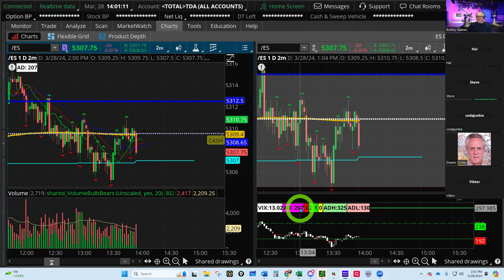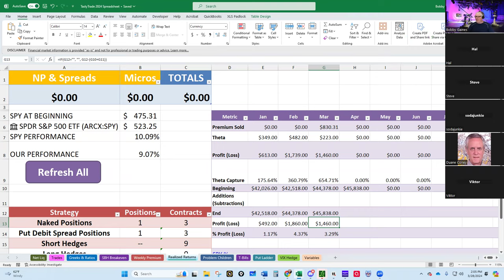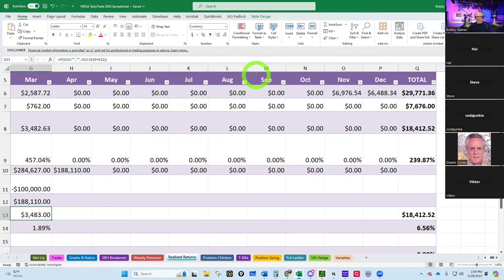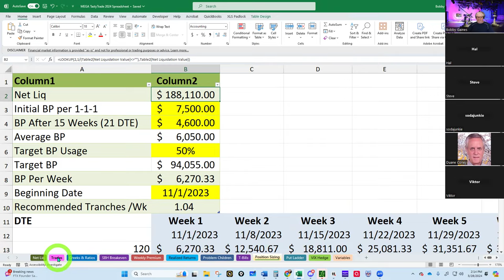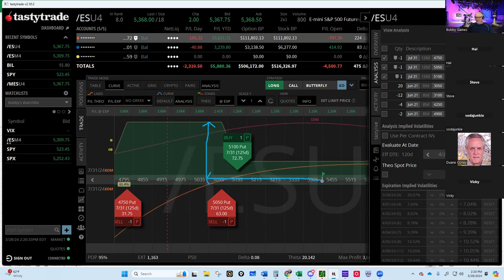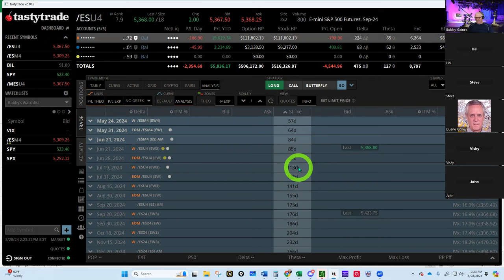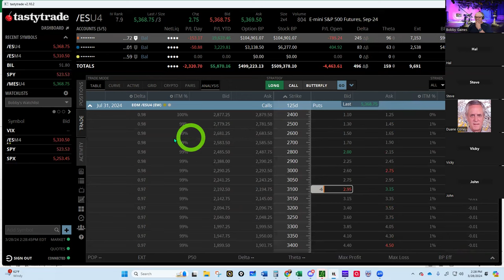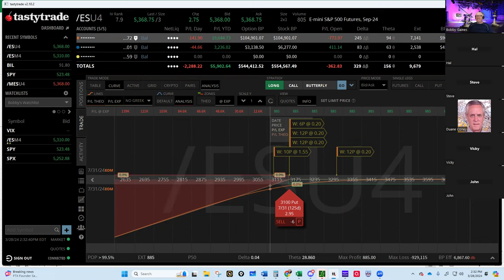We made $28,293! You can too!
Get a seven-day free pass to the world's greatest trading room on Discord - The Trader Nerds and thereafter only $19.99 per month!

Get my 2024 personal written trading plan that I use to generate annual returns of 20%+!  This plan will save you countless hours in developing your own plan from scratch.

Get my world-famous Excel Spreadsheet (2024 Version) that I show in my videos to track your trades and generate 20% returns by using this link